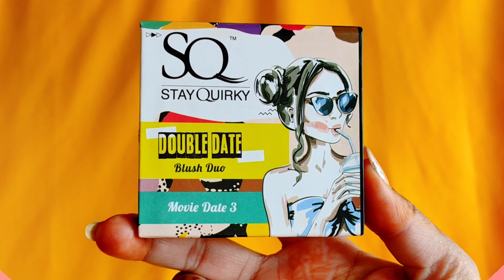Step By Step Bengali Bridal Makeup Tutorial | How To Do Self Bridal Makeup Easily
Hello everyone!!
In today's video I have created this Traditional Bengali Bridal Makeup Look! By watching this video I know for sure that you also can do bridal makeup by yourself on your wedding!!

PRODUCTS LINK:
Nykaa Prep Me Up! Face Primer
Maybelline New York Fit Me Concealer,25 Medium
Maybelline New York Instant Age Rewind Concealer, Light
Maybelline New York Fit me Loose Finishing Powder, 20 Light Medium
Music Flower Gel Eyeliner
essence Make Me Brow Eyebrow Gel Mascara
NYX Professional Makeup Ultimate Shadow Palette, Warm Neutrals
Makeup Revolution Reloaded Combo II
Lakme Absolute Shine Liquid Eye Liner
Maybelline New York Lne Tattoo Crayon Eyelner
Maybelline New York Lash Sensational Waterproof Mascara
Red cherry black natural 3D thick long eye- lashes
wet n wild Photo Focus Dewy Face Primer
Maybelline New York Super Stay 24H Full Coverage Liquid Foundation, Warm Nude 128
s.f.rcolor PRO. Contour & Correct Concealer+Blush Cream Palette
Nicka K NDO09 Duo Contour
Nicka K Duo Contour - NDO08 (My shade)
Maybelline New York Face Studio Master Chrome Metallic Highlighter, Molten Gold
Swiss Beauty Bold Matte Lipliner Pencil
Maybelline New York Super Stay Matte Ink Liquid Lipstick, 20 Pioneer
NYX Professional Makeup Long Lasting Makeup Setting Spray-